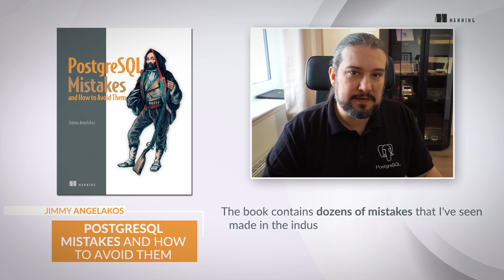Manning Introduces: PostgreSQL Mistakes and How to Avoid Them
About the book:
"PostgreSQL Mistakes and How To Avoid Them" reveals dozens of configuration and operational mistakes you’re likely to make with PostgreSQL. The book covers common problems across all key PostgreSQL areas, from data types, to features, security and high availability. For each mistake you’ll find a real-world narrative that lays out context and recommendations for improvement.

As you go, you’ll appreciate the illustrative code snippets (both bad and good), database schema samples, mind maps, and comparison tables that show the pros-and-cons of different approaches. You’ll soon have the pro-level knowledge of a battle-scarred PostgreSQL veteran without the pain of experiencing the mistakes in your own projects!